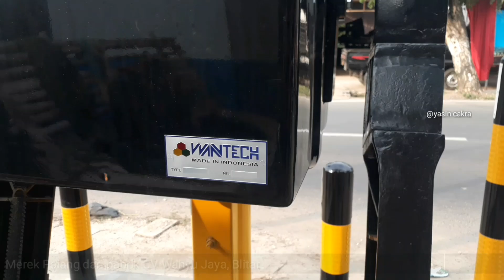Baru !! Palang pintu perlintasan kereta api KA 236 Jl. Ayip Usman Serang Banten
Dinas perhubungan provinsi Banten telah Memperbaharui Palang Perlintasan Yang tadinya manual menjadi elektrik.

Salah satu nya di Jl. Ayip Usman , Kebaharan Kota Serang , Banten ini dengan nomor perlintasan 236.

Pembaruan palang kali ini Dinas Perhubungan Serang Banten mempercayakan Produk Merk Wantech Buatan CV. Wahyu Jaya Asal blitar.

Dengan upgrade palang perlintasan ini, Diharapkan tingkat keselamatan perjalanan KA dan perjalanan pengendara menjadi lebih aman.